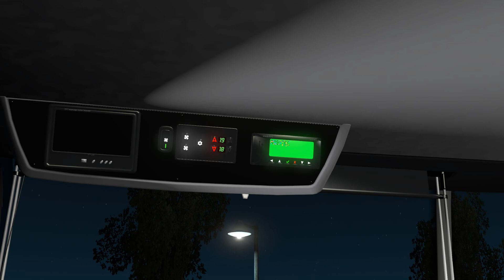ETS2 MODBUS Driving: PEDIDO RODRIGO ALVES EAA 5.3 COMIL CAMPIONE INVICTUS HD BY:ALTEC MOD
Confere ai Galera ETS2 MODBUS Driving:

Pedido:  RODRIGO ALVES

Saindo de PORTO VELHO x MANAUS

Parada em : DIRETO

DX11 COMIL CAMPIONE INVICTUS HD SCANIA BY:ALTEC MOD

Mapa: EAA 5.3 V 1.36x

Thanks to everyone who subscribes to this Channel. I wish the best For all! Everything is Made for You who love Simulation.

¡Deseo lo mejor para todos! Todo está hecho para ti que amas la simulación.

Obrigado a todos que se inscrever neste Canal. desejo o melhor Para todos ! Tudo é Feito para Vocês que amam Simulação.

INFORMAÇÕES DO GAME

Transmissão automática Real
Jogando no Teclado

▬▬▬( Mods Pagos )▬▬▬

▬▬▬(Downloads )▬▬▬

_____________________Gráficos  ________________

Project Next-Gen 2.0 + ReShade